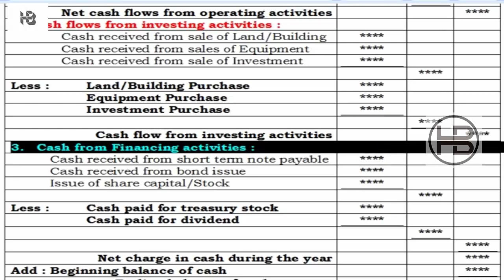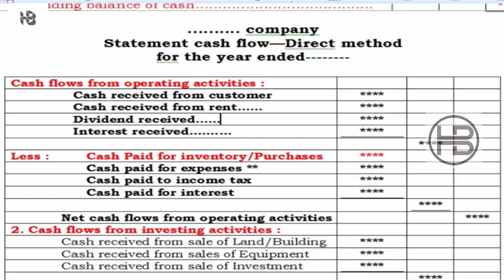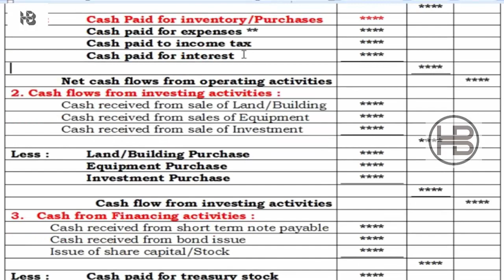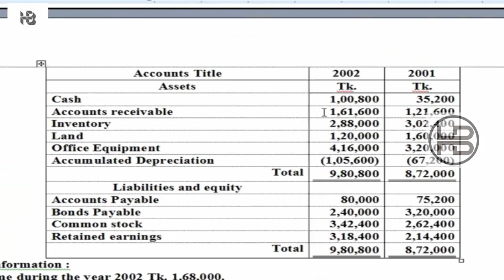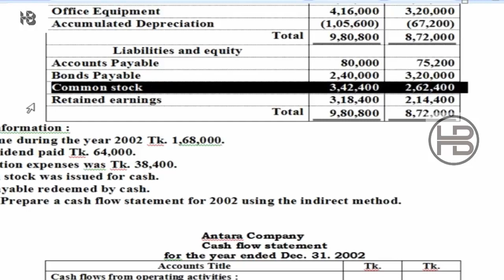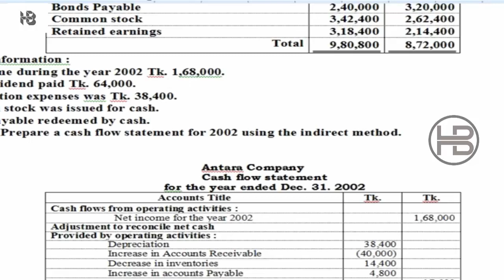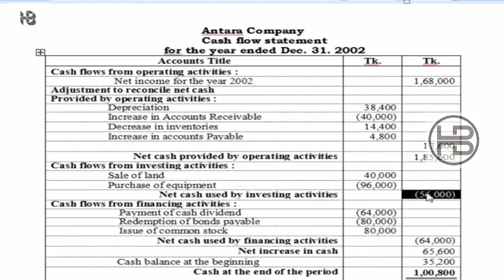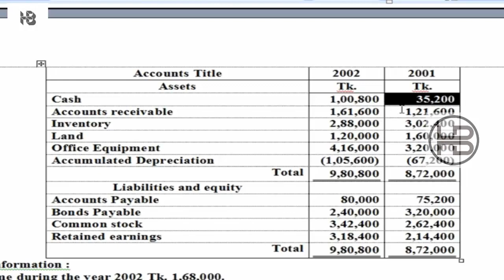How To Determines Statement Of Cash Flow ? নগদ প্রবাহ বিবরণী - ২নং ভিডিও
Title : - How To Determines Statement Of Cash Flow ? নগদ প্রবাহ বিবরণী - ২নং ভিডিও

"Helping People".

হিসাব বিজ্ঞান